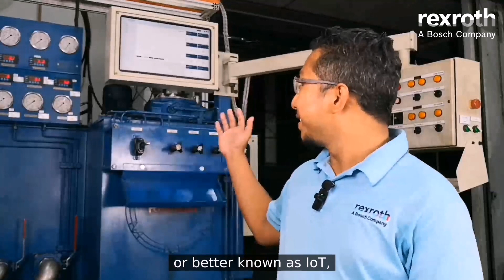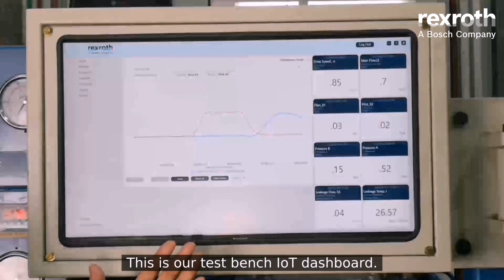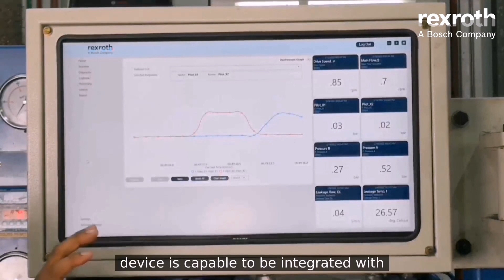IoT Integrated Test Bench - Digitized Data Collection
Manual data recordings can be messy and time consuming. With the integrated test bench by Bosch Rexroth, we are able to collect data more effectively and even from the distance. Data can also be read and recorded through Cloud!

Learn more about how Internet of Things (IoT) can ease up your day to day operations. Get to know more about our product and services